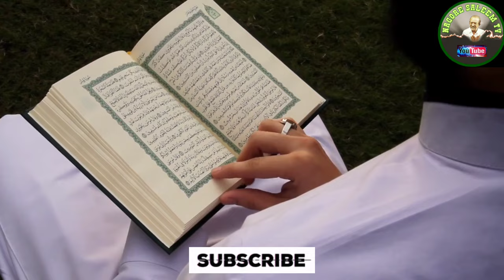அளவற்ற அருளாளன் நீயே Nagore Saleem | Kayal A.R.Sheik Mohamed | Tamil Islamic Song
Lyrics
Kalaimaamani